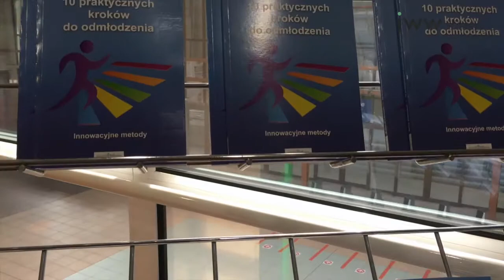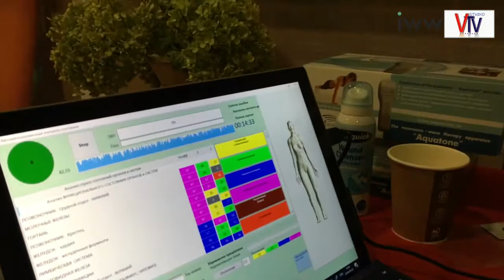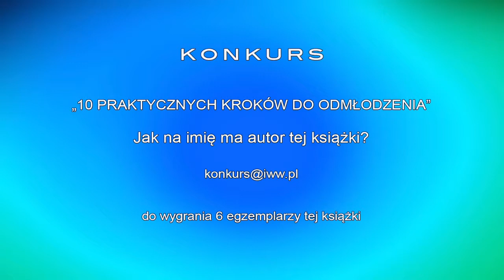10 Praktycznych Kroków Do Odmłodzenia HD 720p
Boris Aranovich prezentuje swoją najnowszą książkę  pt. "10 praktycznych kroków do odmładzania",  o technikach odmładzania, w których wykorzystuje najnowocześniejsze urządzenia kwantowe. W filmie prezentujemy autora, jego książkę i ww. urządzenia. Myślę, że każdy powinien to obejrzeć.
Pozdrawiam,
Kris Rudolf